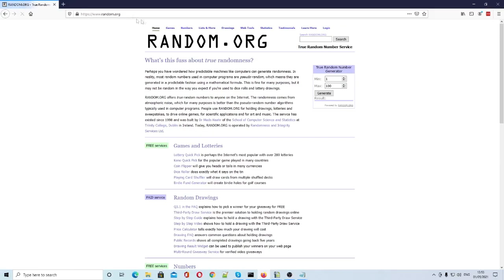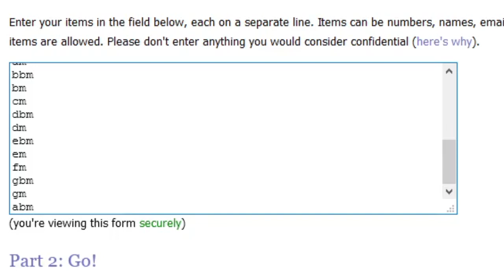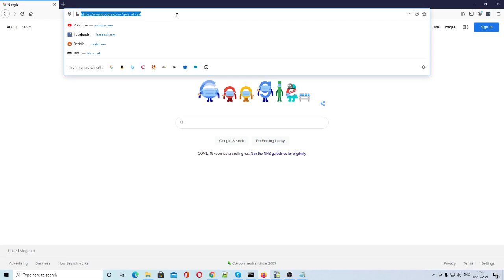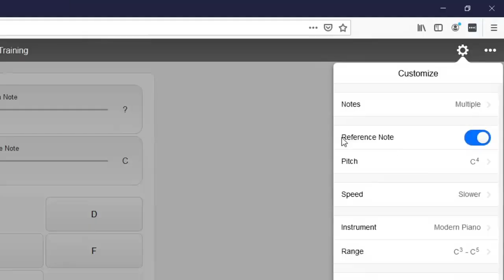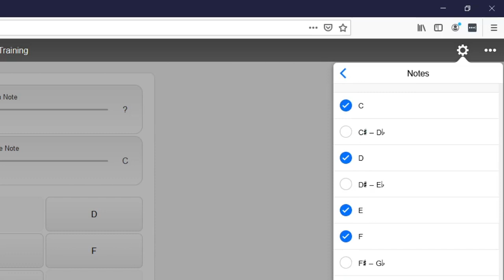3 Absolute Best Guitar Exercises! (You didn't want to know...)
3 Absolute Best Guitar Exercises! (You didn't want to know...): I had a great request from someone a short while ago. He wanted to know what could he work on along side his regular practice, that would bring up his guitar theory and general musicianship in the medium term.

I knew exactly what would do it, but unfortunately they're probably the three most annoying irritating and frustrating exercises that most guitarists face (which is why almost no one does them).

0:00 Introduction
1:28 Learning the notes
3:31 Finding scale positions.
7:14 Finding keys in any position.
8:39 Ear training
11:50 Recognising scale notes (musictheory.net)
13:26 Singing scale notes
14:23 Finding note functions.

Thumbnail Photo by Nihal Demirci on Unsplash